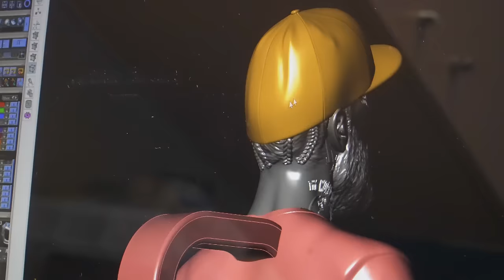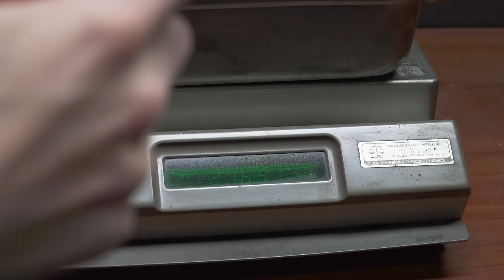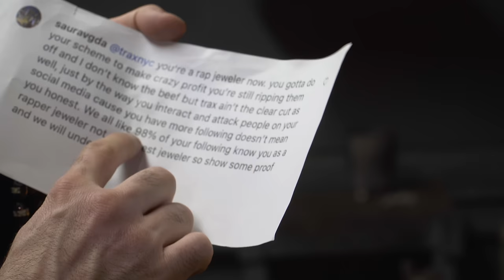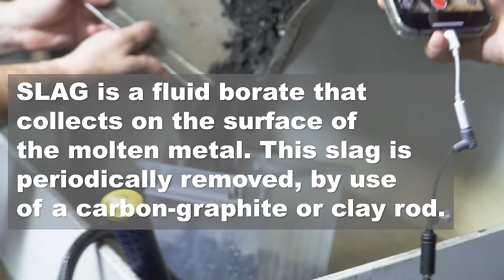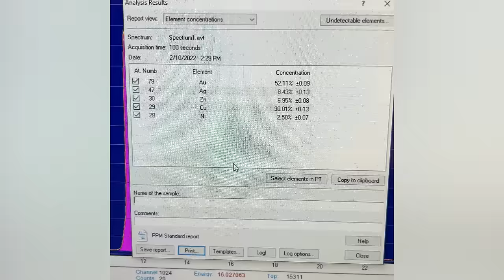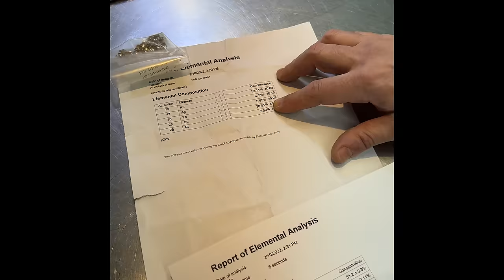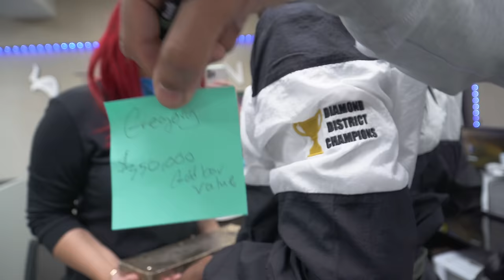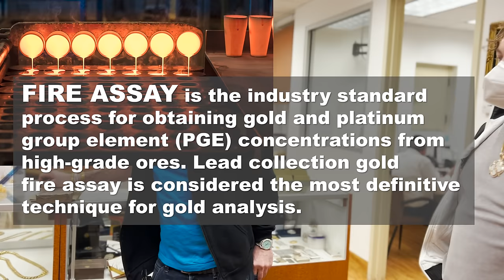$200,000 CASH or BIG GOLD BAR! | The District S1. EP.18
What's worth more, This Pile of Cash or This GOLD BRICK? We gathered over a years worth of gold dust & scrap from manufacturing our jewelry. We then melted it into a HUGE GOLD BAR! @RomanSharf visits to guess the price. Can you guess how many KILOS are in this bar? If not then Watch us smelt the BIGGEST GOLD BAR EVER, cash it in, and then invest the money into... Watch To Find Out! Let me know what you think of the episode in the comments below!

$200,000 CASH or BIG GOLD BRICK | The District S1. EP.18

00:00 - Intro
02:09 - Failed Custom Projects
04:35 - Sorting Scrap Gold
07:31 - Removing Diamonds From Jewelry
10:49 - Collecting Gold Dust
15:41 - Melting BIG GOLD BRICK
23:22 - Testing Gold
28:00 - GUESS THE PRICE?
29:04 - Roman Sharf Visits
31:59 - GOLD BRICK Cash Out